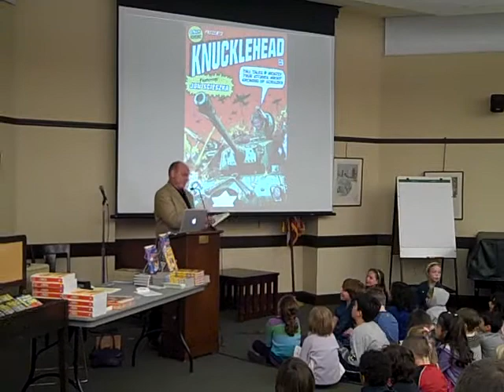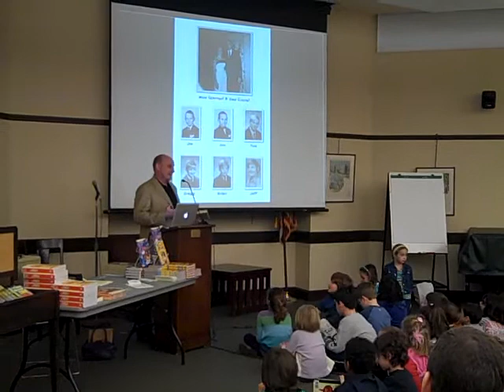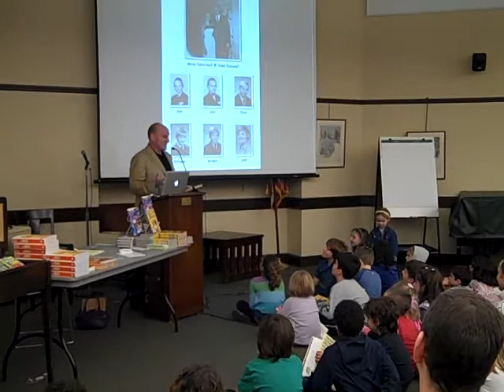jon scieszka for days